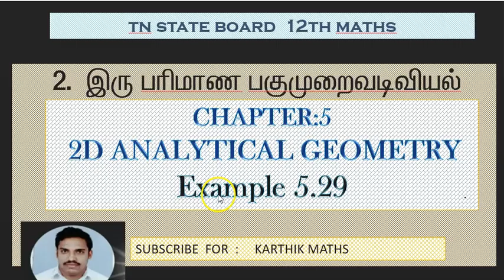EXAMPLE 5.29 | 12TH MATHS TN | CHAPTER 5 | 2D ANAL GEO -II | SOLUTION TM AND EM